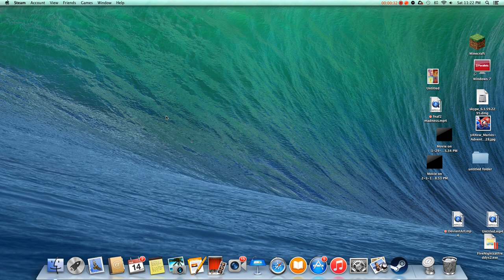Minecraft how to make A Steve? Statue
Took me half hour